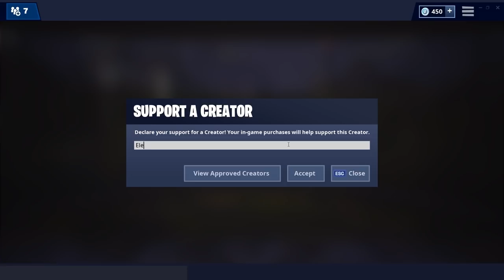FIRST WIN OF FORTNITE SEASON 9 - 13 KILLS IN SOLOS